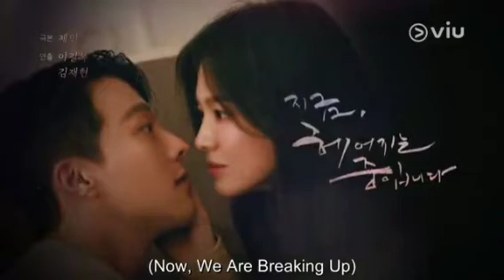Now We're Breaking Up Finale❤